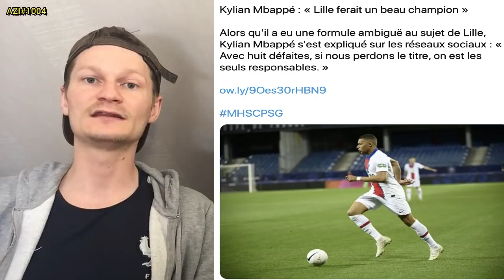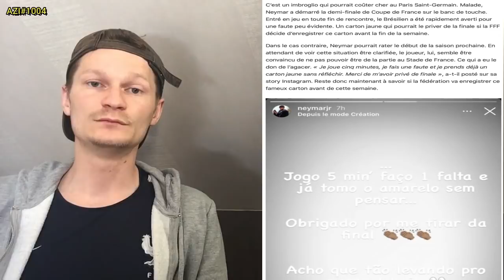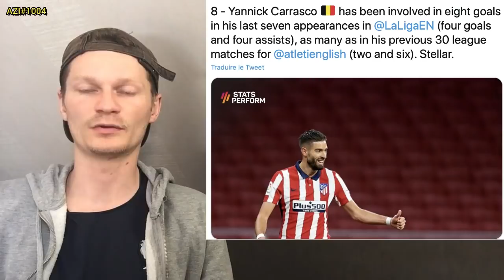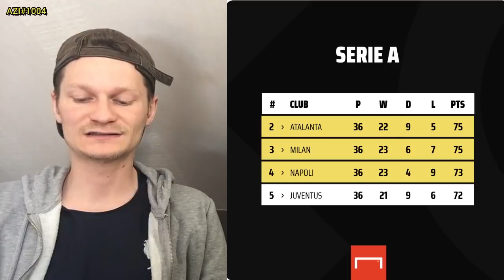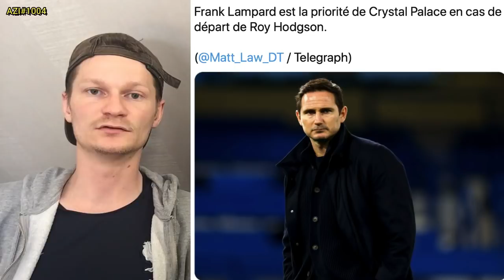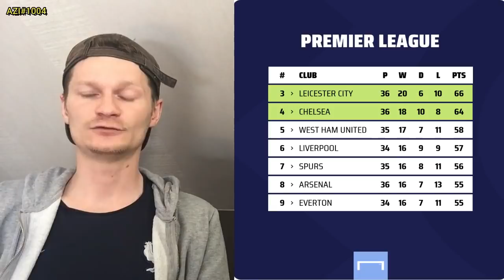NEYMAR EST DEGOUTÉ ET POUSSE UN COUP DE GUEULE !! / LA MAMAN DE CR7 VA PARLER AVEC CR7 POUR .. 1004